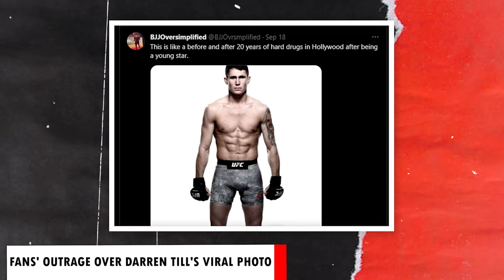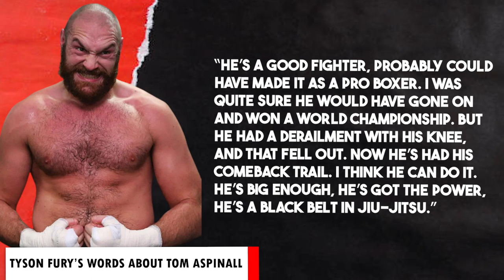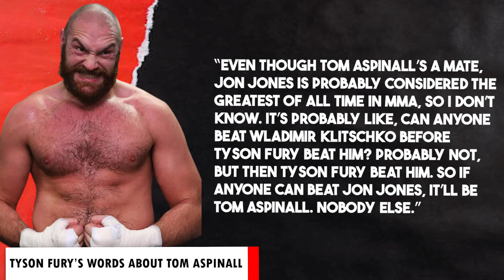Internet Erupts Over White's Transgender Announcement! Fans Outrage Over Darren Till's Viral Photo!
Latest UFC, MMA News:

00:00 - Fans Outrage Over Darren Till's Viral Photo
02:15 - The Internet Erupts Over Dana White's Transgender Announcement
03:48 - Sean O'Malley's Controversial Stand for Alexander Volkanovski
05:39 - Dana White's Game-Changing Strategy to Dominate Mexico Independence Day!
07:10 - Tyson Fury’s words about Tom Aspinall